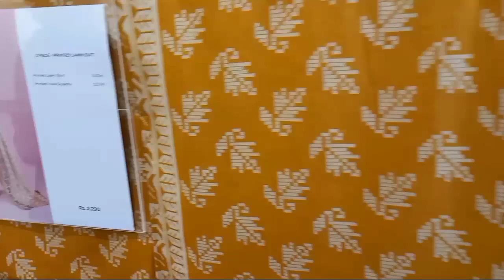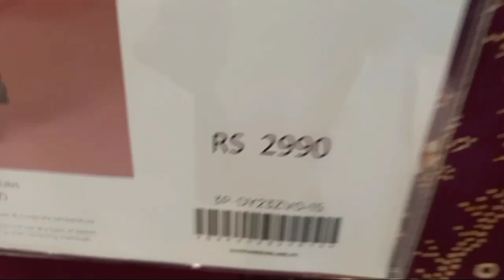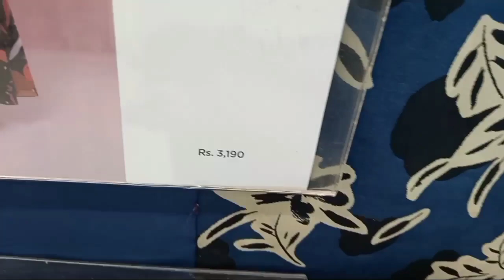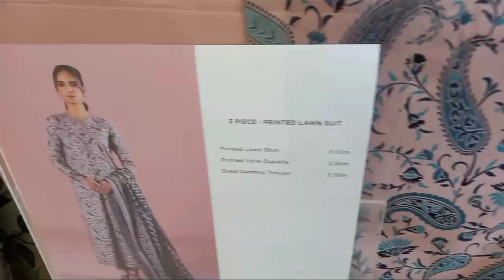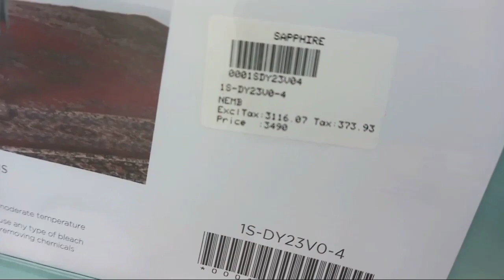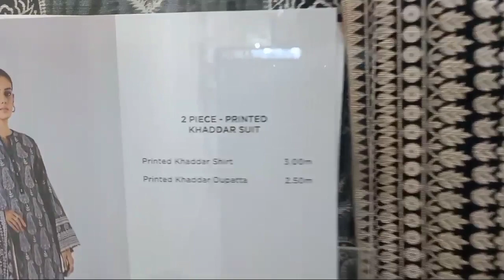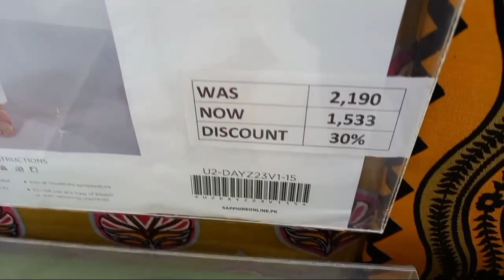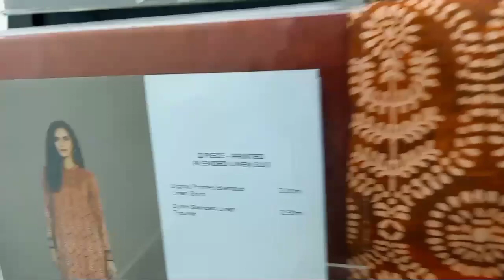sapphire sale & new summer collection 2023